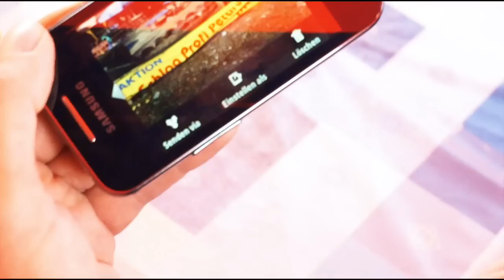true story border Spielfeld austria...wahre Begebenheiten ohne Zensur am Grenzübergang Spielfeld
An alle Kritiker: Wir haben mit Absicht auf ein externes Mikrofon bei den Interviews verzichtet, damit wir Wert auf die Natürlichkeit legen konnten. Wir haben einfach unparteiisch gefilmt! Ohne irgendwelche Hintergedanken. Es handelt sich um sogenannte Momentaufnahmen. Das was gerade in dem Moment passiert ist - wurde gefilmt.
Kamera: Stefan Kohlbacher
Schnitt: Jörg Meixner